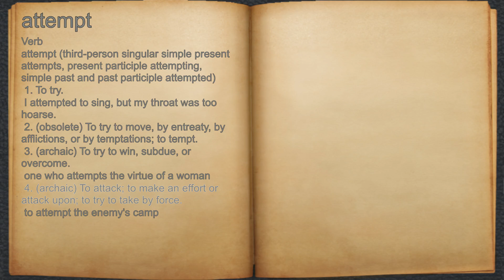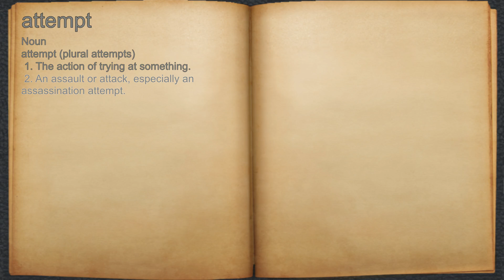What does attempt mean?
A spoken definition of attempt.

Intro Sound:
Typewriter - Tamskp